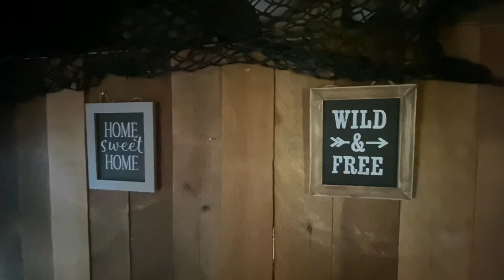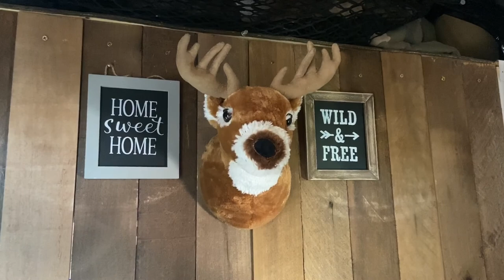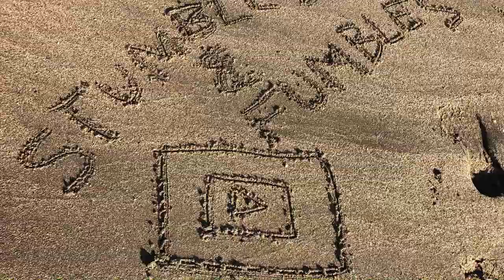5x8 Cargo Trailer Mini-Project (Securing pictures and our faux deer mount)